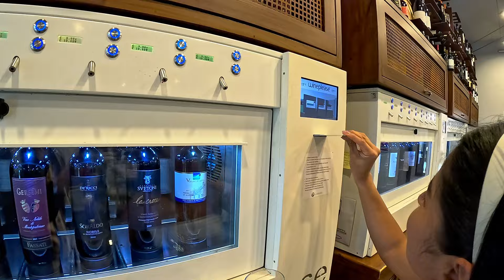1 DIA EN MONTEPULCIANO ITALIA ¿Que hacer y como llegar al pueblo mas bello de la TOSCANA? Guía 2024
Bienvenidos Andariegos a un video mas por el viejo continente, en esta ocasión nos encontramos de camino hacia la Toscana para darles a conocer un pueblo muy bonito Montepulciano con hermosas calles y vistas panorámicas es la casa del vino Nobile.
Les diremos como llegar y que hacer en un día en este lugar

boletos de Roma a Montepulciano

para la degustación de vinos en la Fortaleza se entrega una tarjeta con un crédito de 100 euros para degustar los vinos que mas te gusten, al final pasas a pagar ala barra lo que hayas consumido

Recuerda siempre confirmar tus boletos de trenque compres en línea, a tu correo llega instrucciones y pasos a seguir para que no te cobren penalidad cuando estes arriba del tren